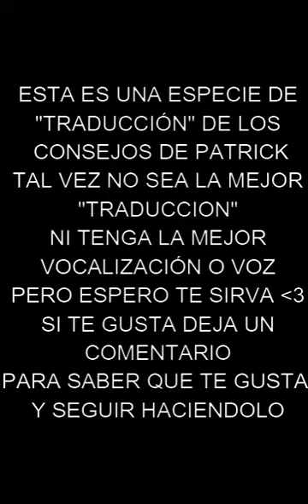do you breathe well when you play? | Patrick Mouratoglou Tip | respiras bien cuando juegas?tenis tip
English: 00:00
Español: 00:29

Tennis tips en español